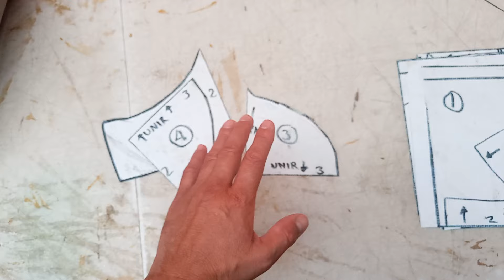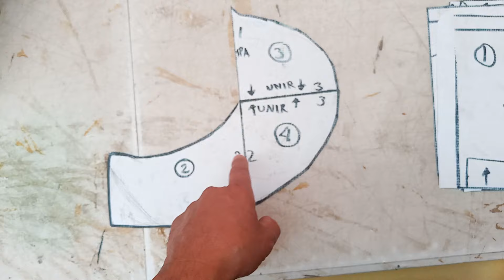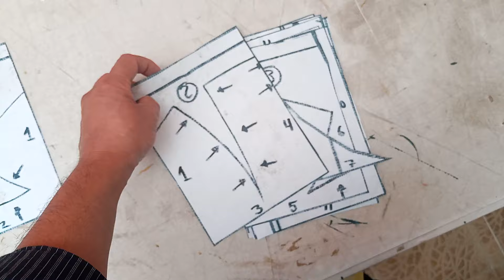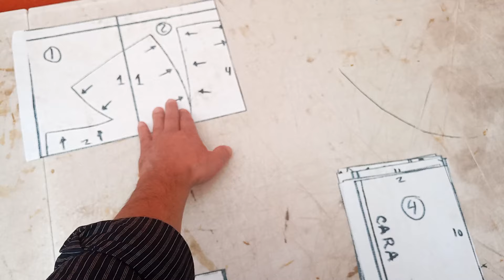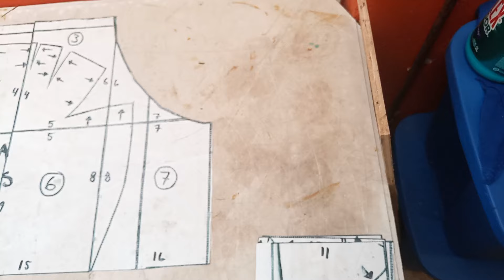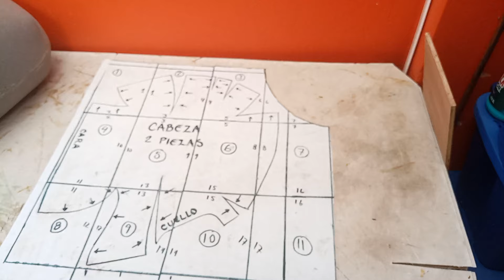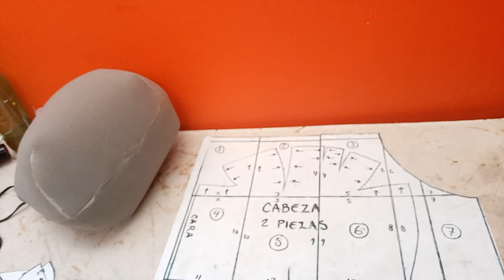armando moldes digitales (puedes descargarlos en la descripción)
Hola les traigo los moldes para hacer cabezones.. molde para hacer cabeza de forma humana en espuma y de trompa para perro o oso.

Ya una vez recortados se arman como muestro en el vídeo.

Molde para cabeza.

Molde para trompa.

Moldes varios.